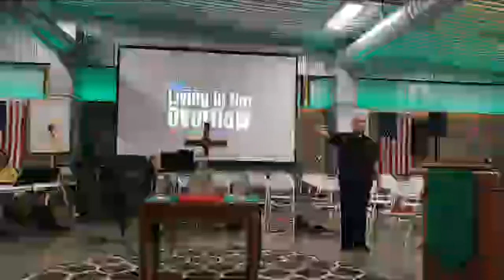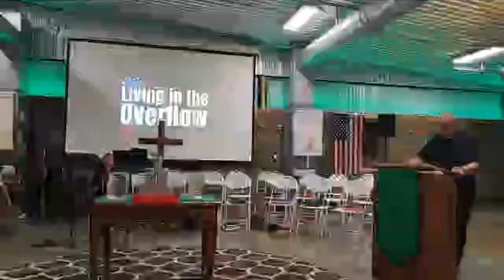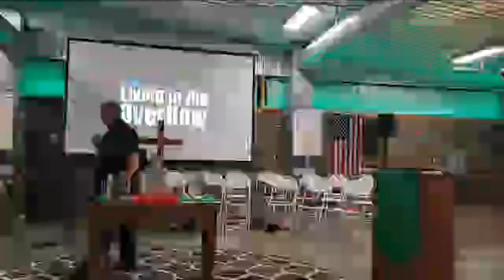October 29 Worship Livestream